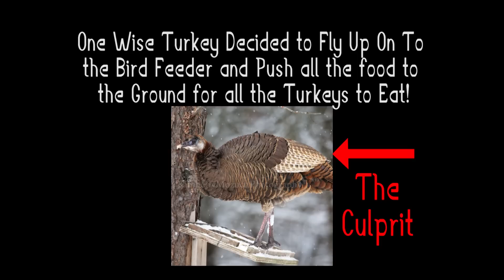Flock of Turkeys In A Snow Storm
These Hungry Turkeys Found Their Meal Under My Bird Feeder Today.
One smart little turkey even realized that he could fly up onto the bird feeder and push all of the seeds onto the ground to make a tasty buffet for all the turkeys in the flock to enjoy.